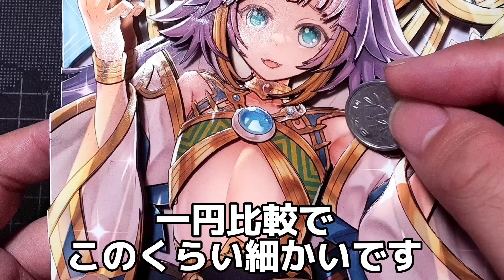禁止も納得のかわいさにクラクラする 聖杯の神子イヴを立体化 遊戯王 シャドーボックス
遊戯王のイラストを使用して遊戯王のイラストを使用してシャドーボックスという立体アートにしています。
他にもいろいろな作品を作っていますのでよかったら見てください。

イラスト作者　藤たらゐさん
使用許諾いただいてシャドーボックスにしております

シャドーボックス作りたいと思った方はこちらの動画もどうぞ

Four Yu-Gi-Oh! Cards  are used to create a three-dimensional art called a shadow box.
I'm making various other works, so please take a look if you like.

Saya menggunakan kartu Yu-Gi-Oh untuk membuat seni tiga dimensi yang disebut kotak bayangan.
Saya sedang membuat berbagai karya lain, jadi silakan lihat jika Anda mau.

Ich verwende die Yu-Gi-Oh-Karte, um eine dreidimensionale Kunst namens Schattenbox zu erstellen.
Ich mache verschiedene andere Arbeiten, also schaut bitte vorbei, wenn ihr wollt.

मैं एक छाया बॉक्स नामक त्रि-आयामी कला बनाने के लिए यू-गि-ओह कार्ड का उपयोग करता हूं।
मैं कई अन्य कार्य कर रहा हूं, इसलिए यदि आप चाहें तो कृपया देखें।

Uso la carta Yu-Gi-Oh per creare un'arte tridimensionale chiamata scatola delle ombre.
Sto realizzando vari altri lavori, quindi per favore dai un'occhiata se ti va.

Eu uso o cartão Yu-Gi-Oh para fazer uma arte tridimensional chamada caixa de sombra.
Estou fazendo vários outros trabalhos, então dê uma olhada se quiser.

유희왕 카드를 사용하여 쉐도우 박스는 입체 예술로하고 있습니다.
그 밖에도 다양한 작품을 만들고 있기 때문에 괜찮 았 으면 봐.

Я использую карту Yu-Gi-Oh, чтобы создать трехмерное искусство, называемое теневым ящиком.
Я делаю разные другие работы, так что, пожалуйста, посмотрите, если хотите.

Ik gebruik de Yu-Gi-Oh-kaart om een ​​driedimensionale kunst te maken die een schaduwdoos wordt genoemd. Ik maak verschillende andere werken, dus neem gerust een kijkje als je wilt.